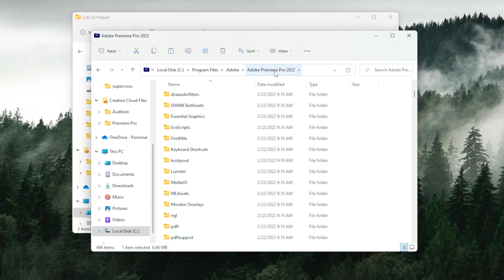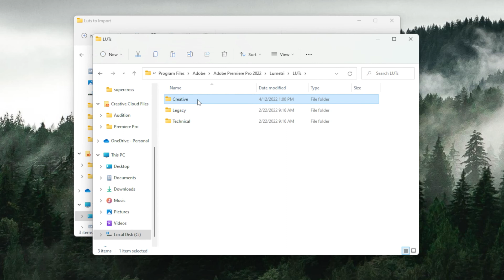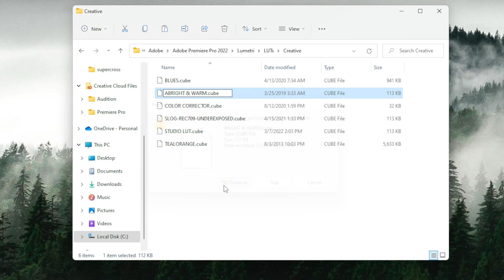How To IMPORT LUTS Into PREMIERE PRO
Quick tutorial on how to directly import your luts into premiere pro. This helps save time as you don't have to browse through multiple files to find your luts. Once you have your luts imported into premiere pro it's as easy to apply by simply a click of a button!

🎞️ STOCK FOOTAGE - Unlimited Access To High Quality Stock Video!

🖥Best Place For Motion Graphics/Editing Templates!

📸 GEAR I USE ⬇️
CAMERA BAG
BEAST CAMERA
MAIN LENSE
WIDE LENSE
B-ROLL LENSE
GIMBAL FOR BUTTERY SMOOTH FOOTAGE
BEST MONITOR
CAMERA CAGE
TOP HANDLE FOR CAMERA CAGE
BEST VARIABLE ND FILTER
BEST VLOG MICROPHONE
LAV MICROPHONE
FLUID HEAD TRIPOD
LIGHTING KIT